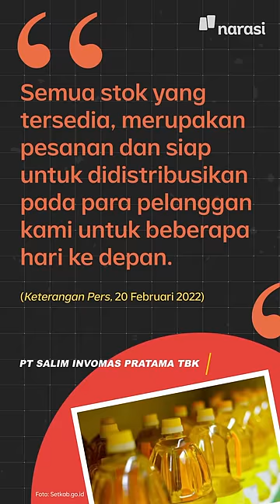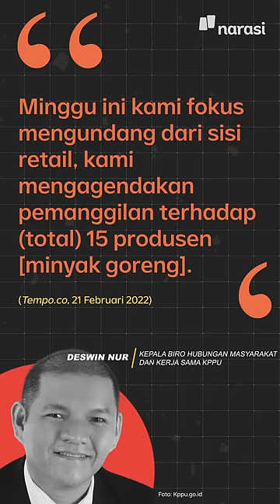Bisnis Besar Timbun Minyak Goreng, Rakyat Kecil Rebutan | Narasi Daily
Langkanya minyak goreng bikin banyak orang pusing.

Selain penimbunan yang diduga jadi penyebab, Komisi Pengawas Persaingan Usaha (KPPU) mengidentifikasi adanya dominasi dalam industri minyak sawit bikin para pelaku industri ini membentuk praktik kartel.

Lalu, apa yang bakal dilakukan pemerintah?

Kalau pemerintah berani menindak keras pelaku penimbunan skala kecil, apakah pemerintah bakal memberikan denda maksimal Rp50 miliar terhadap adanya dugaan penimbunan dalam skala besar?

(Narasi)